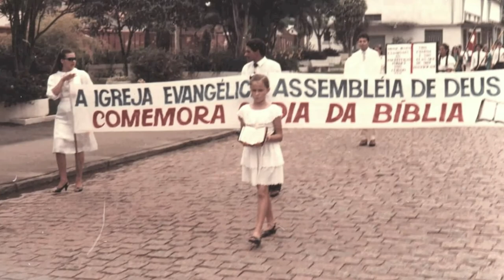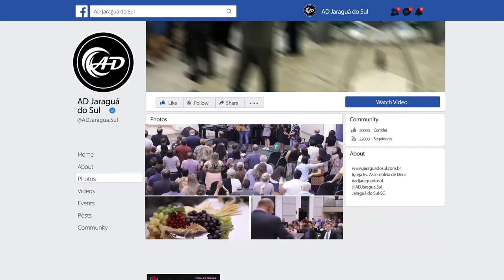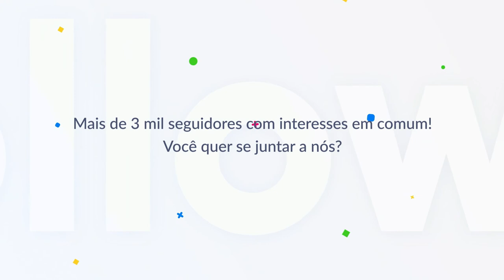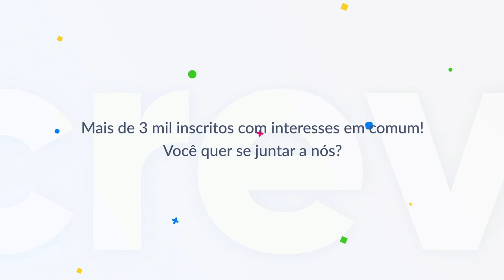O Deus das portas fechadas (Parte 3) - Pr. Manaceses Adão